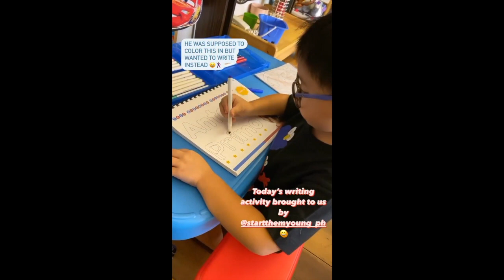IYA AND DREW ARELLANO'S CUTE BABIES